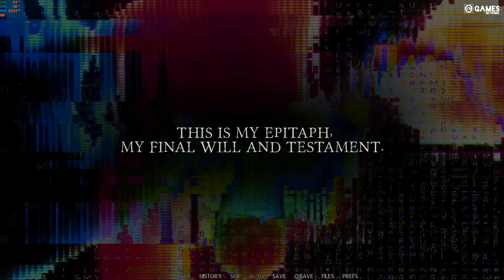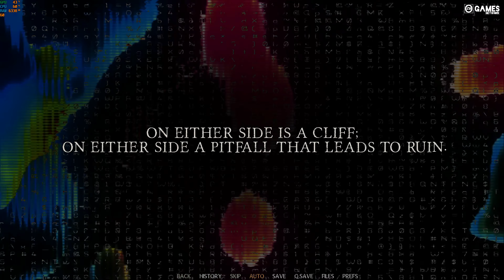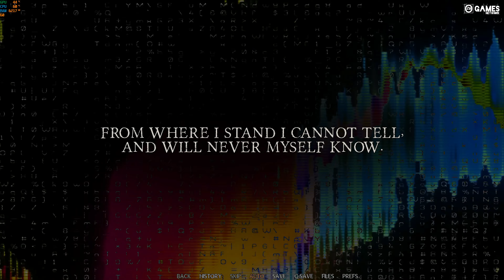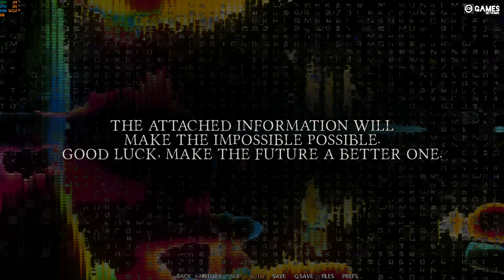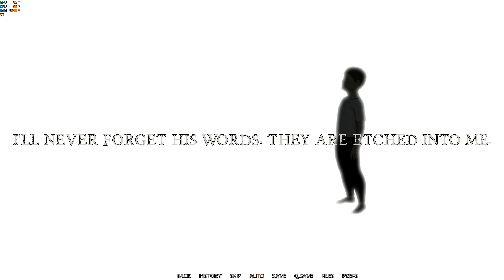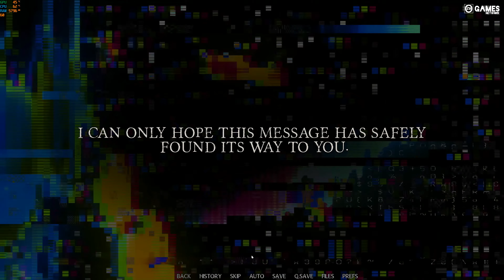THE VII ENIGMA (DEMO) - GAMEPLAY WALKTHROUGH FULL GAME